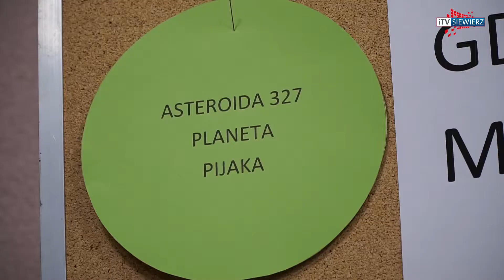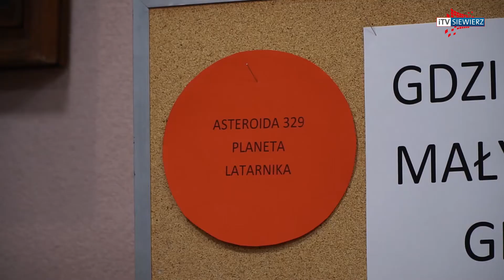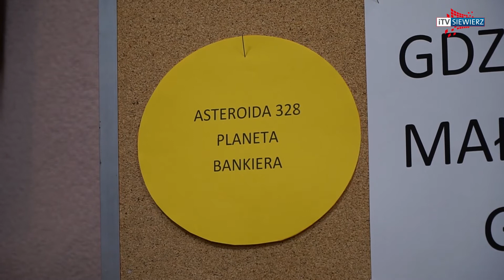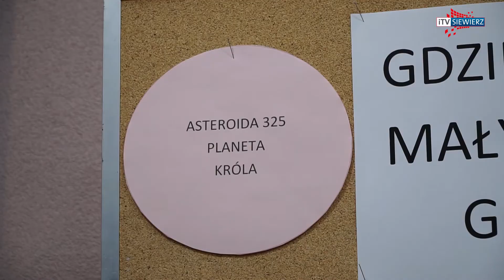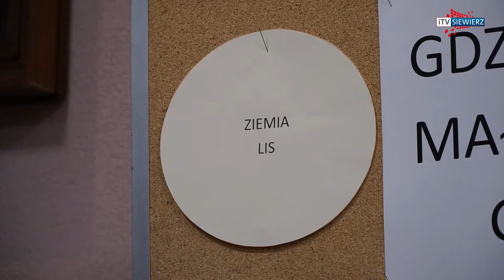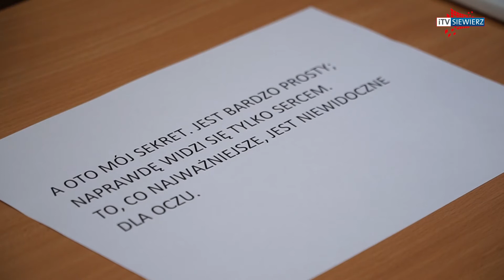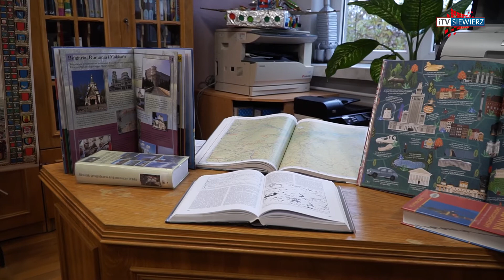iTVRegion - Warsztaty Literacko Filmowe w Siewierskiej Bibliotece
Warsztaty Literacko Filmowe w Siewierskiej Bibliotece.

15 października w Miejsko Gminnej Bibliotece Publicznej imienia Leona Korusiewicza w Siewierzu odbyły się warsztaty literacko filmowe, w których to mieliśmy okazję uczestniczyć.

Uczestnicy warsztatów bardzo szybko nauczyli się swoich ról, po czym wybrali potrzebne rekwizyty i już po chwili mogliśmy sfilmować poszczególne sceny.

W dalszej części warsztatów, uczestnicy wspólnie odpowiedzieli na pytanie: Co jest najważniejsze w życiu.

Dyrektor biblioteki zapowiedziała, że nie są to ostatnie tego typu zajęcia.

Warsztaty literacko filmowe przypadły uczestnikom do gustu.

Na zakończenie warsztatów, wszyscy uczestnicy wpisali się do pamiątkowej kroniki.